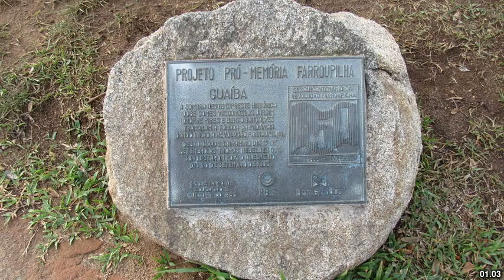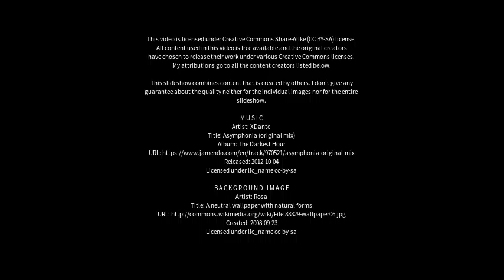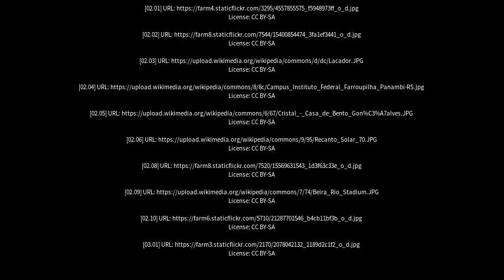Best places to visit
Best places to visit - Farroupilha (Brazil) Best places to visit - Slideshows from all over the world - City trips, nature pictures, etc.